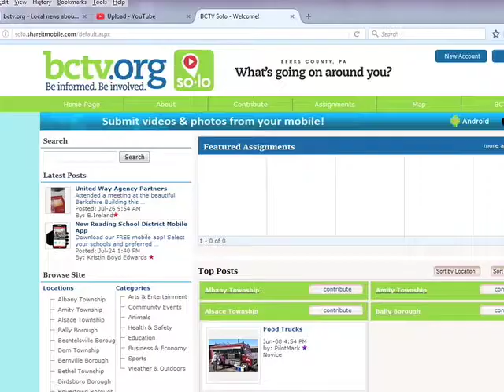So•Lo 'Social, Local' Media App